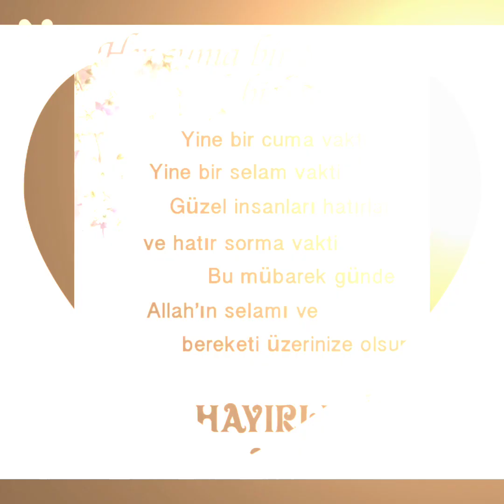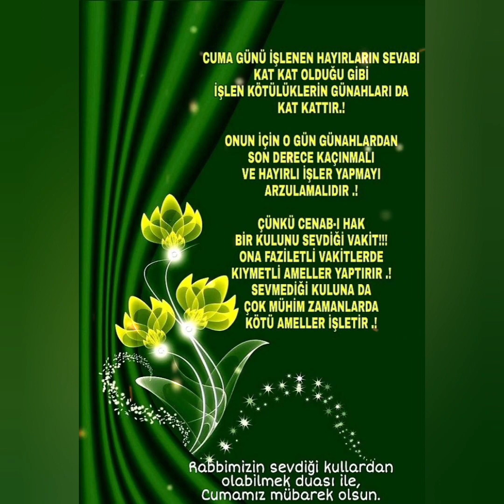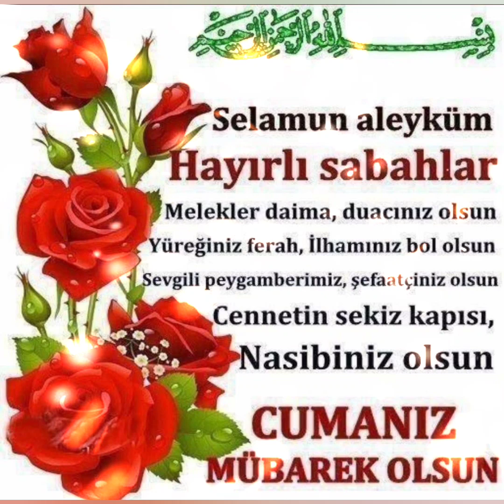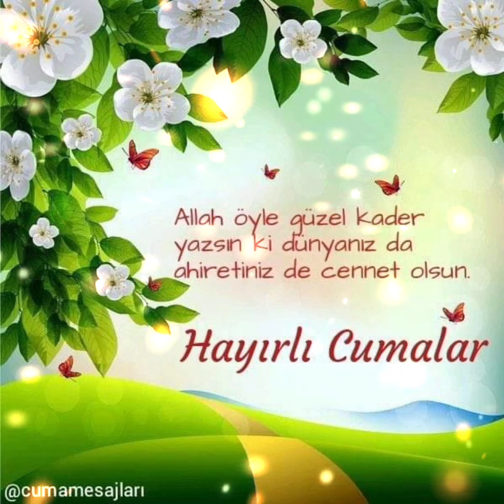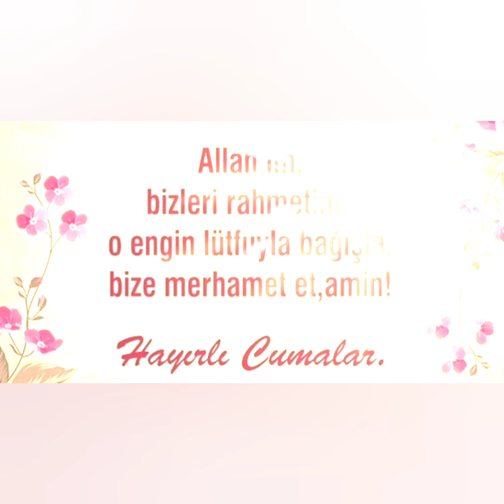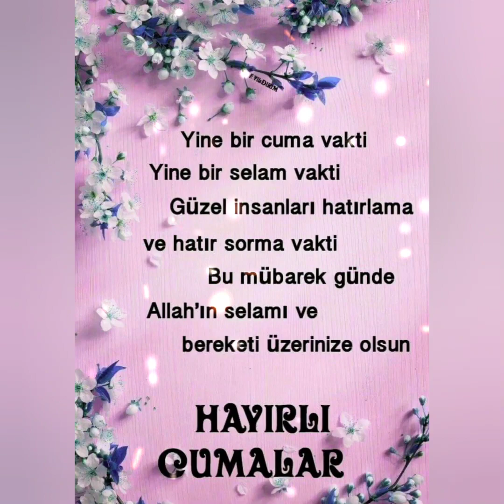En güzel ve anlamlı cuma mesajları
Kalbimizi nefsimize teslim ettiğimiz anda bir bir kaybetmeye başlıyoruz ; kul olmanın verdiği öz kişiliği ,dost olmanın gerektirdiği vefâyı ,insan olmanın gerektirdiği merhameti ,Hakk'a götüren adaleti ... Allah'ım merhametimi ahirete kadar daim eyle .
Amin 🤲Cuma akşamımız cennete vesile olsun